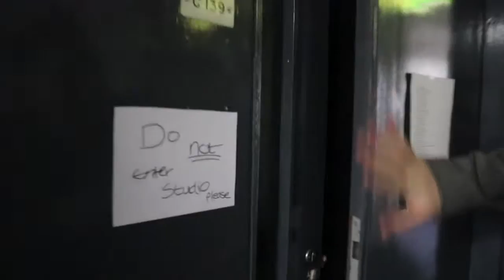DCUtv24 | Welcome To Behind-The-Scenes!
We are simply delighted to be releasing the very first video from our DCUtv 24-Hour Broadcast 2016 Backstage Presenters, James Mitchell & Caoimhe Mc Gowan!

To open the Broadcast, they give a tour of the insane-asylum that is Backstage at the 24-Hour Broadcast and explain what's going to be going on behind-the-scenes over the next chaotic 24-hours, all in aid of The Peter McVerry Trust!

Make sure you tune into to show your support; please don't forget to donate and don't forget to use DCUtv24.

Love James & Caoimhe? Love MPS!